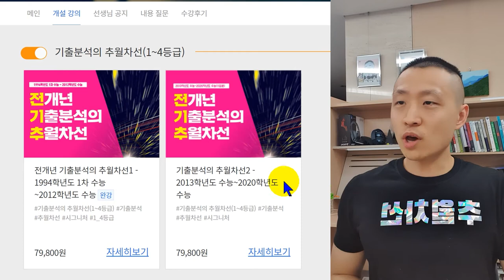[오르비 클래스] 전기추2 얼리버드 & 이해황T 프리패스 시작!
기다리고 기다려셨던 소식을 전해드립니다!